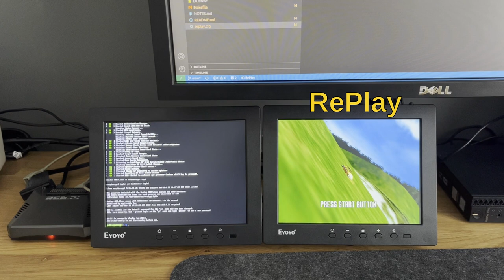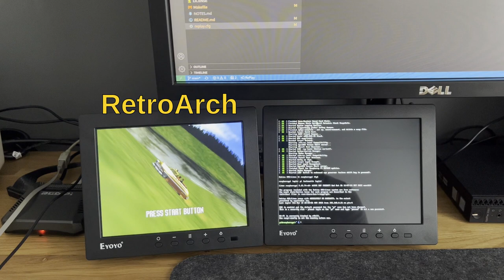RetroArch Vs RePlay Performance Comparison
Performance comparison RetroArch Vs RePlay.
Both Raspberry Pi 4 are running the same OS image.
Both RetroArch and RePlay are using the same configuration file and game ISO.